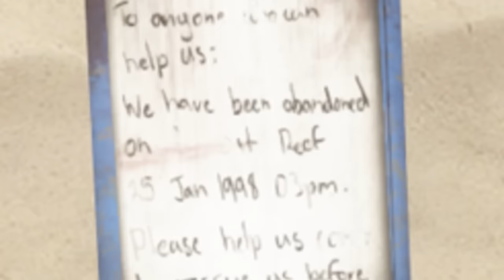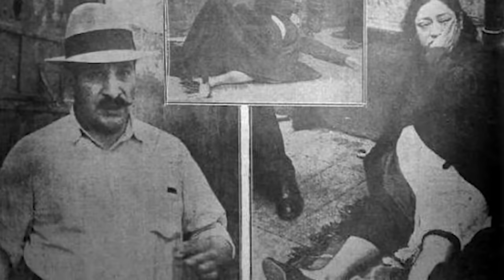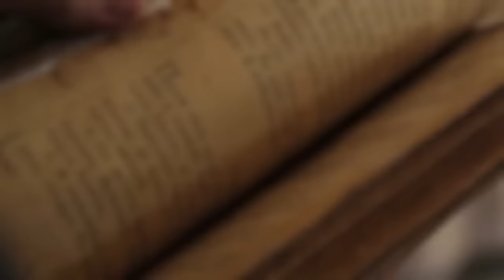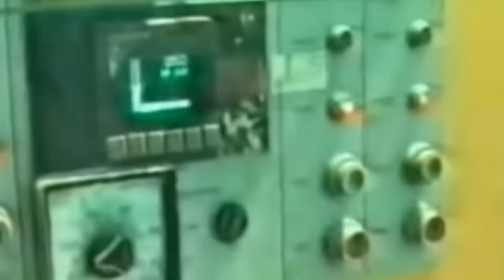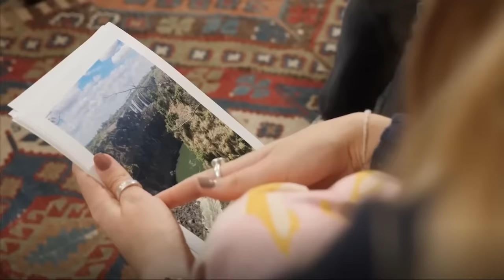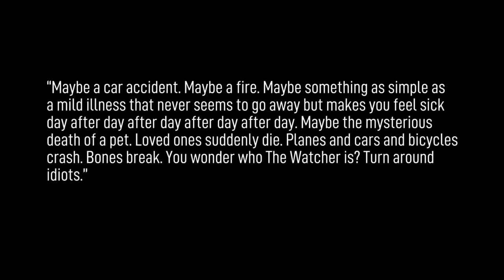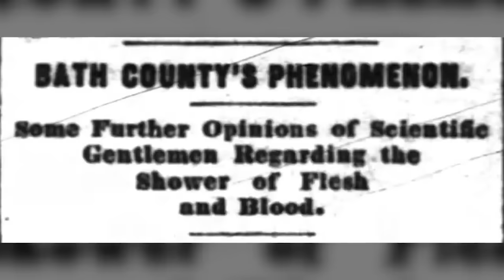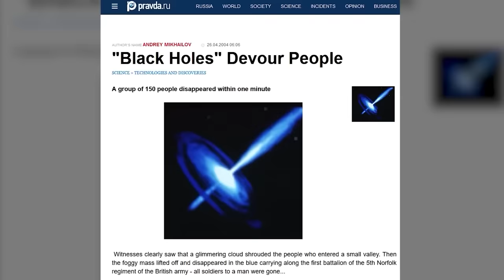A HUGE List of Unsettling & Mysterious TRUE Stories to Keep You Awake...